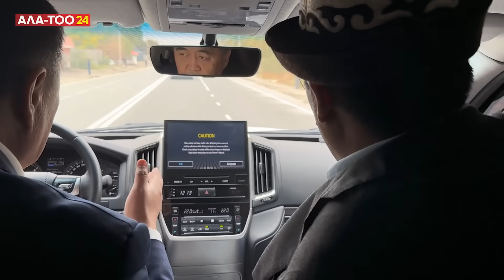С.Жапаров менен К. Ташиев автоунаада Жалал-Абад шаарынын оңдолгон көчөлөрүн көрүштү